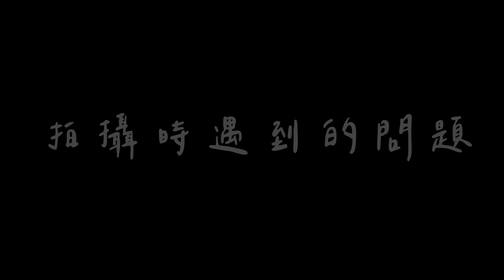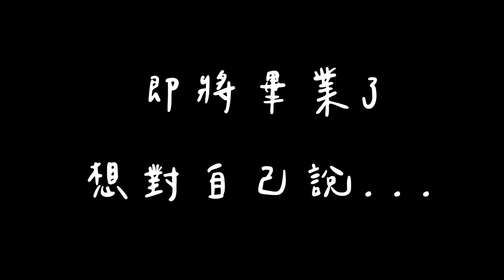【公雞專訪】紀錄片組 無限映像《幸福練習》：人生是一段幸福練習的旅程